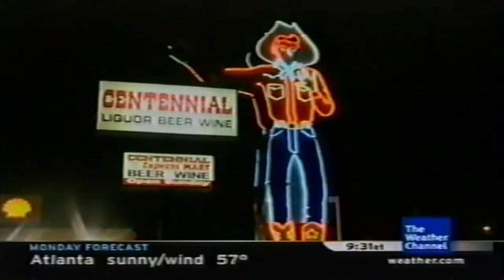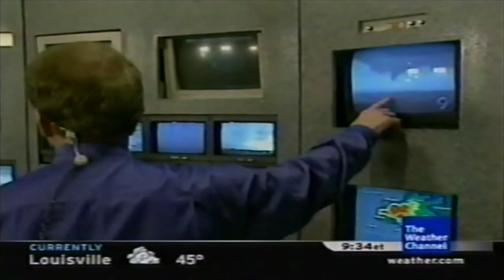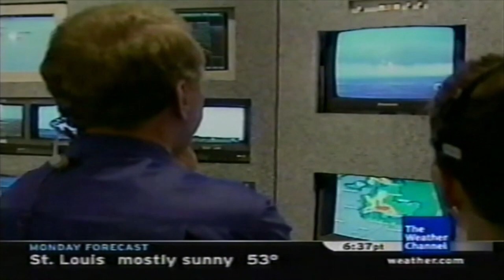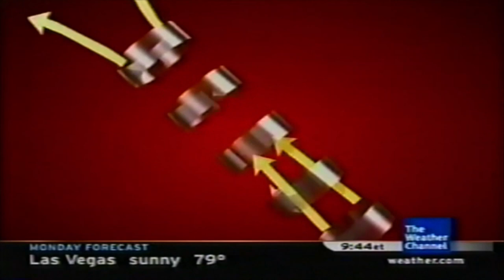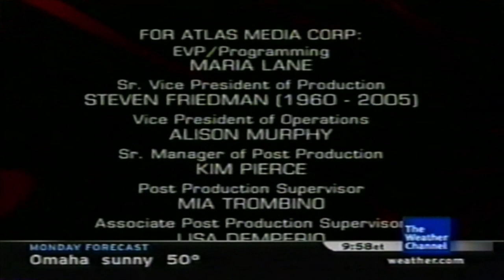It Could Happen Tomorrow: "Dallas (F5) Tornado Danger" - The Weather Channel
"A massive supercell has given birth to an F5 tornado and it is headed straight for Dallas, Texas.  Get a look at what if anything will be left standing once mother nature unleashes this beast."

The Metroplex getting hit by an EF5 has been in the back of my mind for years, and I think about it even more in March, April, and May.

Produced by Atlas Media Corp. for the Weather Channel Network, 2006.